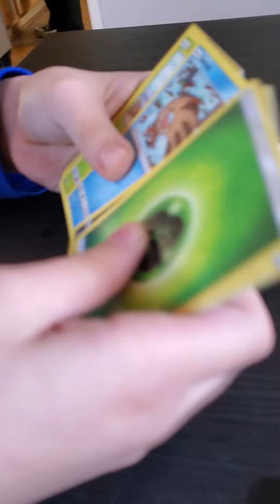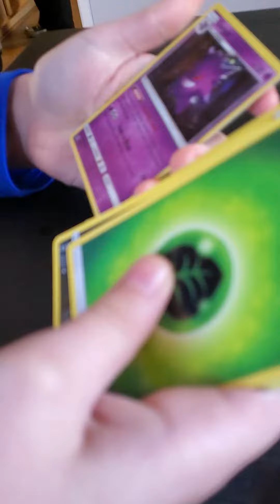pokemon crimson invasion